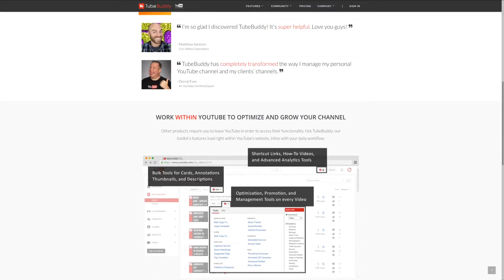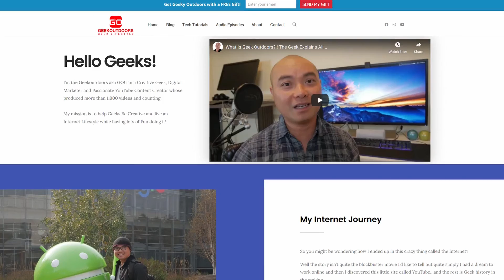Castlevania Season 4 Review (BEST Season Yet?) | Netflix Anime | Akumajō Dracula | Konami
Trevor, Sypha, and Alucard are back for BLOOD with more crazy action in the world of Castlevania! Is this the best Castlevania season yet or should it never return?

Protect Your Online Personal Info From Data Brokers!